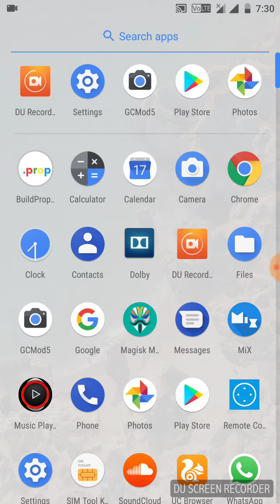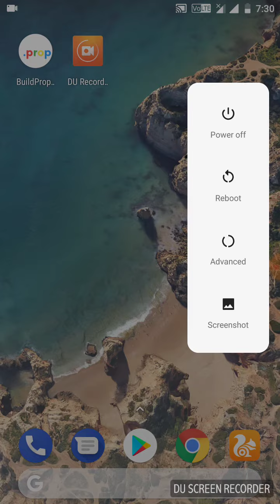le max 2 pixel experience 8.1.0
now camera,volte,fingerprint,faceunlock,fingerprint,ar sticker  all work fine.
for ar sticker working follow this link & use one plus 3 method for working ar stickers